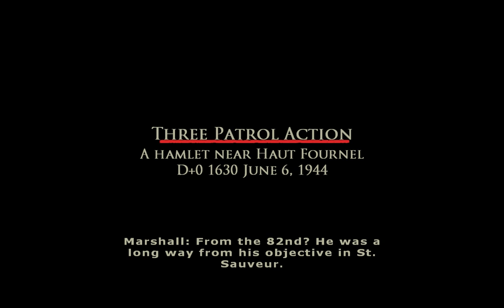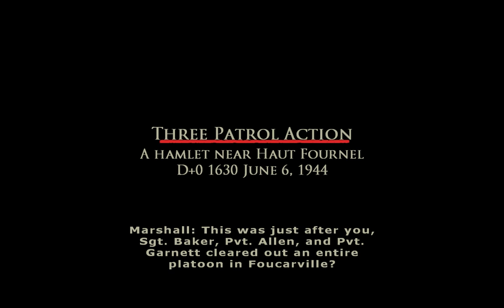Corrion Siedzi w Gównie Brothers in Arms Earned in Blood #3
Ktoś musiał się tarzać w gównie
podobało się zostaw like komentarz i suba cześć